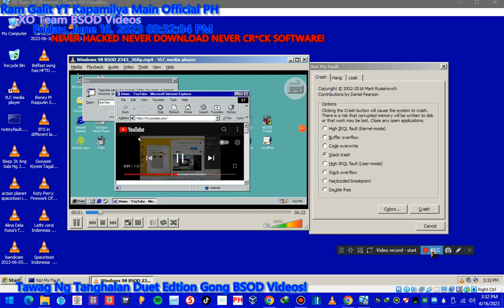Has BSOD VM!